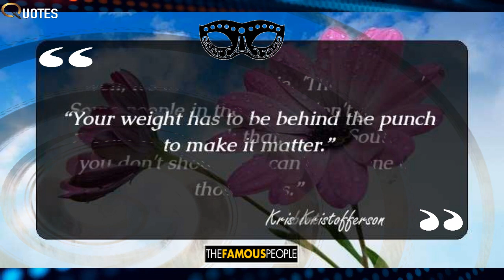20 Great Quotes By Kris Kristofferson For The Musician In You Inspirational quotes